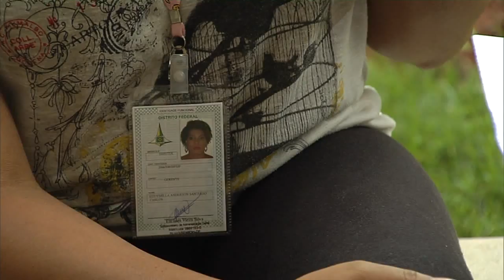Resolução nacional garante uso de nome social por população LGBT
NBR NOTÍCIAS - 12.03.15: Foi publicada nesta quinta-feira (12), no Diário Oficial da União (DOU), a medida que garante o uso do nome social de lésbicas, gays, travestis e transexuais em qualquer circunstância, sem objeção de consciência. A decisão determina que devem ser inseridos novos parâmetros nos formulários e sistemas de informação, que incluam, inclusive, o campo nome social em documentos e processos seletivos.